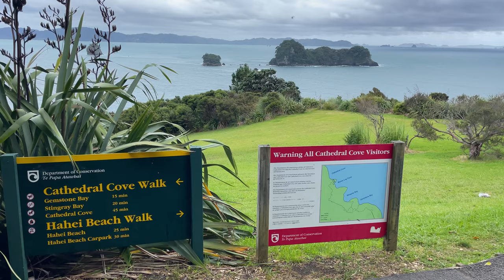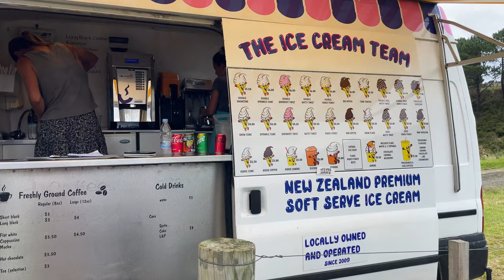[4K] 2023 New Zealand Walk Cathedral Cove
This video was shoy by iPhone 12 Pro in January 2023.